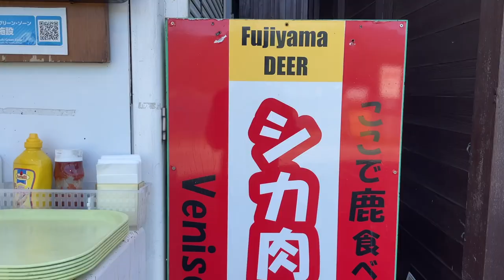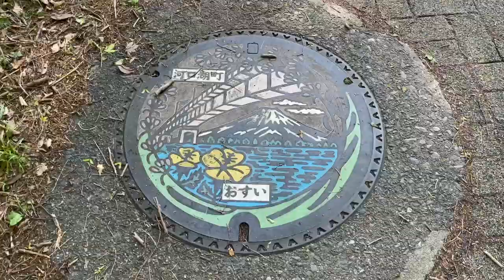JAPAN'S ICONIC VOLCANO (Mount Fuji, Japan)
This was by far our favorite day in all of Japan, when we finally got to see the famous Mount Fuji. It is breathtaking.